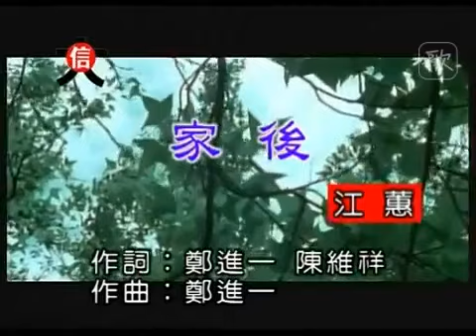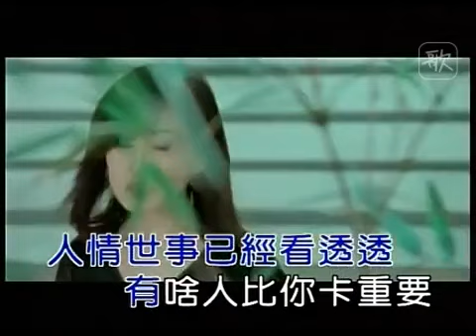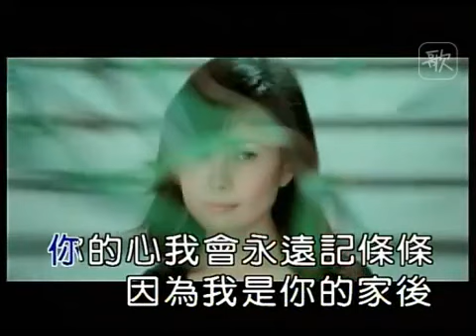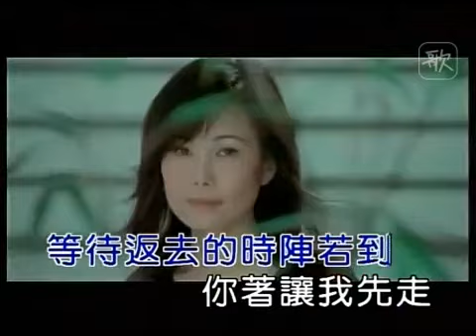【家後】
天籟K歌  江水 習唱